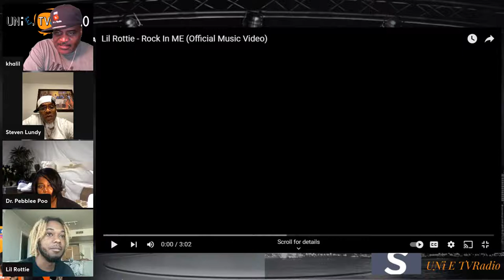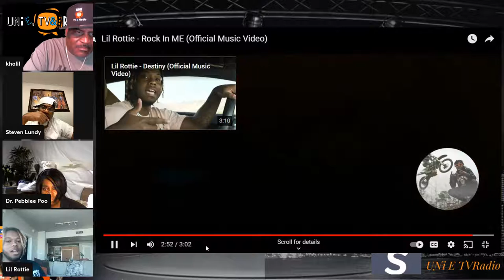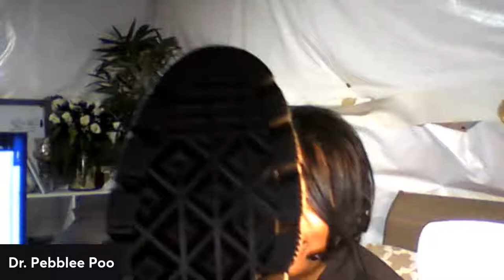FORCE MDS AND DR. PEBBLEE POO SHOW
NEWS, COMEDY AND INTERVIEWS